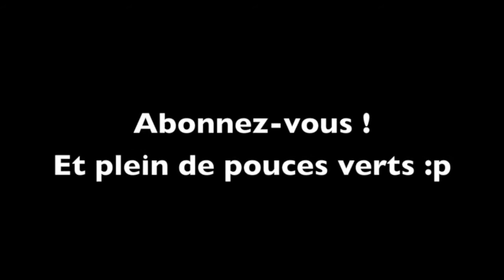Map aventure MYK ! (PARTIE 5/6)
Cinquième partie (ça commence à faire très long! :p) du test de la map aventure/jump MYK, développée par trois minecraftiens français :)
Suite/fin à venir :)